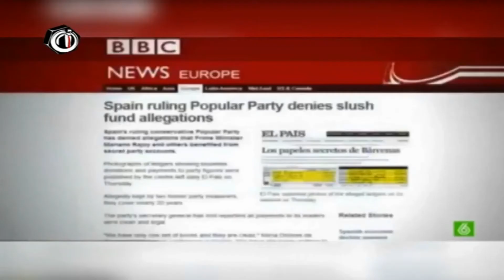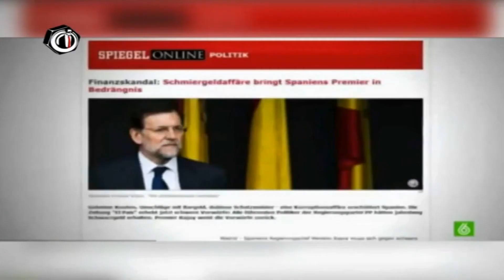la verguenza de españa